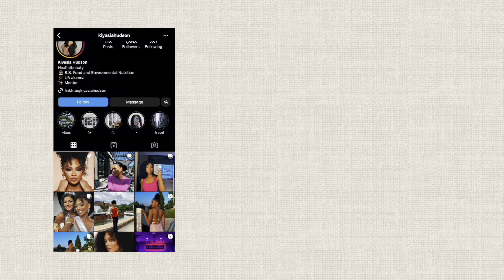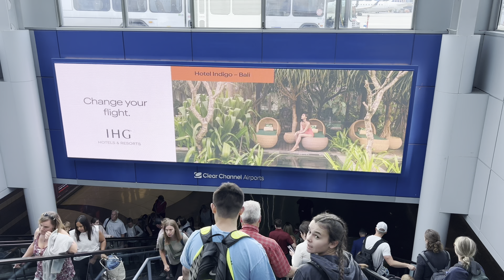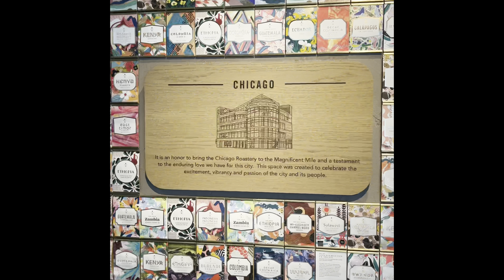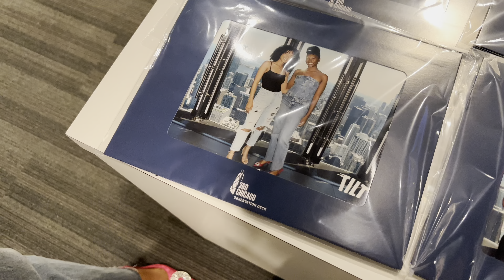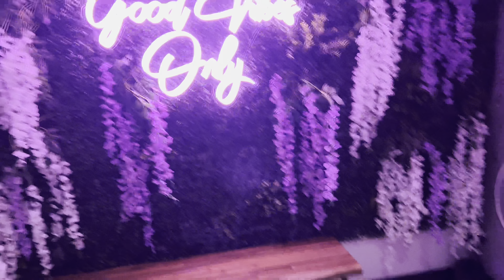Weekly Vlog: Working in Chicago, Brunch, Pilates, The Bean, Chicago Skydeck | Kiyasia Hudson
Hey babes, welcome back to another week. Come to Chicago with me.

0:00 - Vacation Prep
03.23 - Travel Day 1
07:04 - GRWM/OOTD
14:58 - Pilates FAIL
20:11 - A new day
21:57 - Pilates Princess & Starbucks Reserve
23:25 - Corey is here! | Brunch, Skydeck,  & The Bean
30:40 - Lazy day